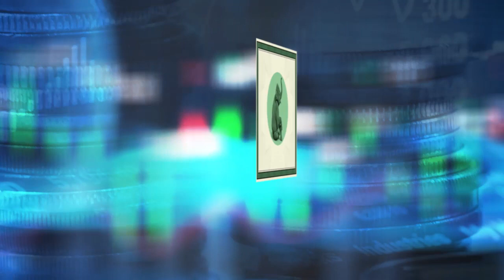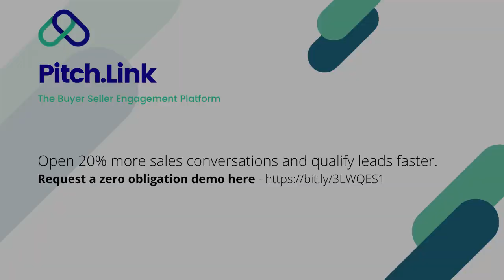Fixing the 5 Percent Conversion Problem in B2B Sales - Interview Series - Steve Bistritz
In this series, we are bringing you engaging discussions with experts from around the world on the “Elephant in the Sales Room” - the abysmally low rate of Conversion in B2B Sales. Also, check out our Conversion Optimization Guide based on this series